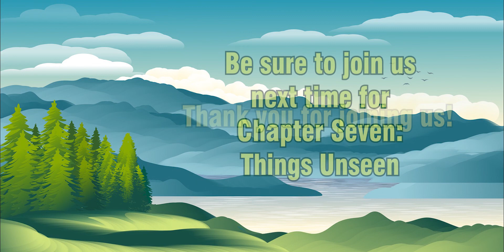Pastor Matt Reads Chapter Six: Family Values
Join Pastor Matt as he reads Chapter Six: Family Values from Joey Fann's book "The Way Back to Mayberry: Lessons From a Simpler Life"
Reverend Matthew Dotson
Church of the Good Shepherd, UMC
3025 Lucas Dairy Rd